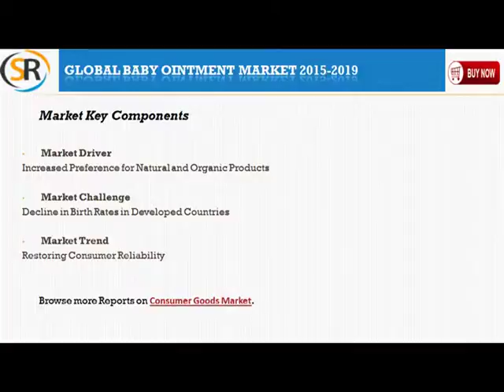Global Baby Ointment Market Drivers, Trends & Growth Analysis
Global Baby Ointment Market 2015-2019, has been prepared based on an in-depth market analysis with inputs from industry experts. The report covers the EMEA and APAC regions, North America, and Latin America; it also covers the Global Baby Ointment market landscape and its growth prospects in the coming years. The report also includes a discussion of the key vendors operating in this market.